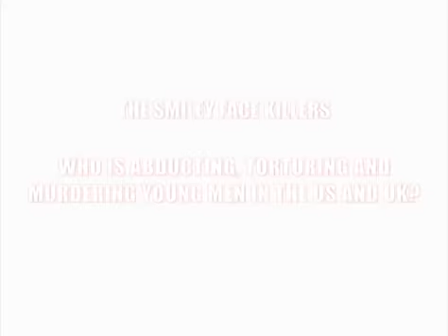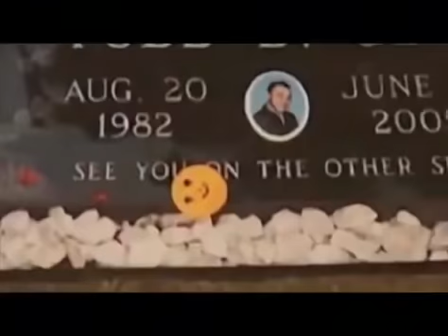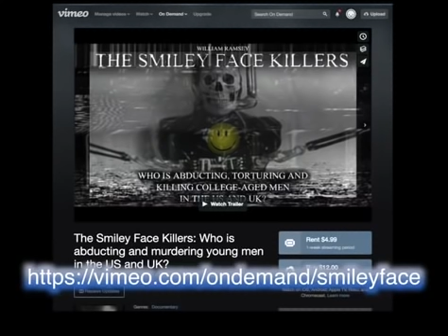The Smiley Face Killers documentary--available now!